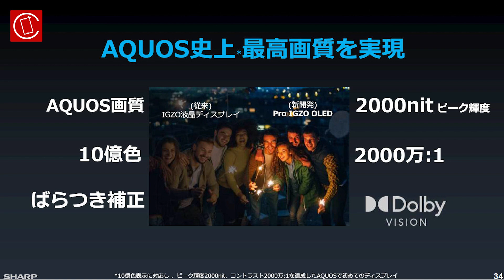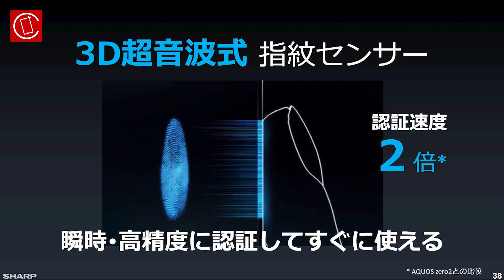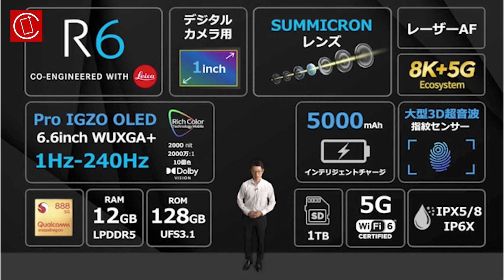Sharp Aquos R6 ra mắt với cảm biến camera Leica 1 inch, chip Snapdragon 888 và màn hình 240Hz